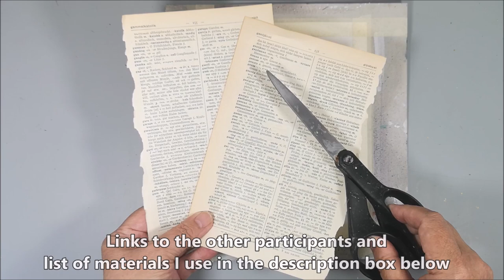Autumn Leaves - Time for change 🎨 beginnerfriendly project 🎨 ThirdSaturdayArt Video Hop 🎬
Autumn Leaves - Time for change. A beginnerfriendly project in the collaboration ThirdSaturdayArt. I really like to use spray, a couple of different colours and just let them do "their thing". The clock is a symbol of one year: 12 - 3 = Spring, 3 - 6 = Summer, 6 - 9 = Autumn and soon 9 - 12 = Winter and then we say welcome to 2023.

• Watercolour paper
• Stamps from my stash
• Tim Holtz/Sizzix Big Dies - Timekeeper
• Reprint embossing powder or similar:
  Gold Detail
  Clear
• Tim Holtz Text or similar